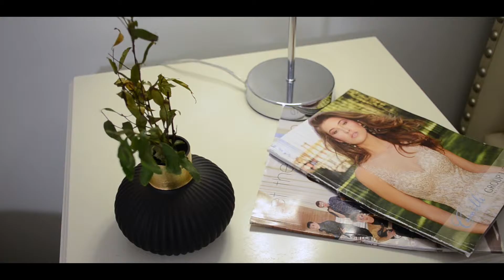Black Magic | Videoclip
Proyecto realizado en la materia de Medios de Comunicación de la escuela Ort.